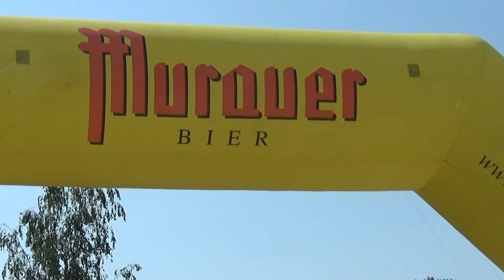Murauer Rallyesprint St.Veit 2018 Hannes PINK-Udo BUTOLLO